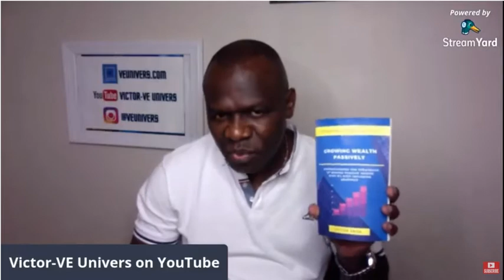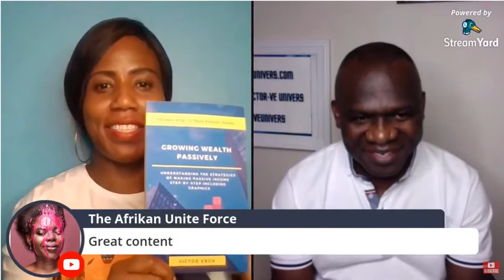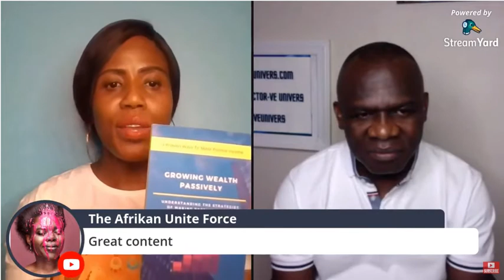STOCK MARKET INSIGHT & SECRET | MAKE $$MONEY | TESLA 5-1| APPLE 4-1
In this video. We talked about the easiest way to make money in the stock market, Real Estate Stocks ( REITs) & Oil & Gas Stocks.
Also talked about Tesla 5-to-1 and Apple 4-to-1
Interviewed by Kayi from The Diaspora Channel.

 📚" THE COURSE📚
 [GROWING WEALTH WITH STOCKS] a.k.a Stock Market Secret

📚" MY BOOK"📚
 [GROWING WEALTH PASSIVELY ] UNLOCK MINDSET

The Intelligent Investor: ▶︎
Rich Dad, Poor Dad: ▶︎
Think and Grow Rich▶︎
The little Book of Common Sense Investing ▶︎

✔️My Favorite Stocks/Dividend Books✔️
The SIngle Best Investment

The Millionaire Real Estate Investor
Real Estate Rehab Investing Bible

🔺My Filming Equipment's🔺
Canon PowerShot SX420✅
Rode SmartLav + Mic ✅